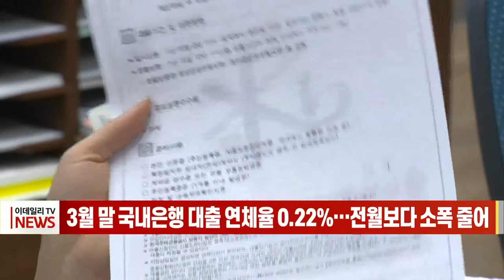3월 말 국내은행 대출 연체율 0.22%…전월보다 소폭 줄어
금융감독원은 올해 3월 원화대출 연체율이 전달보다 0.03%p 내린 0.22%로 집계됐다고 밝혔습니다.
전체 원화 대출 중 한 달 이상 원리금을 연체한 대출의 비율을 연체율이라고 하는데 전체 대출 중 한 달 이상 연체가 발생한 대출이 0.22%라는 의미입니다.
올해 3월의 신규연체 발생액은 전달보다 1천억원 감소한 8천억원이었고, 연체채권 정리 규모는 1조5천억원으로 전달보다 9천억원 늘었습니다.
가계대출 연체율은 전달보다 0.02%포인트 하락한 0.17%로 집계됐습니다.